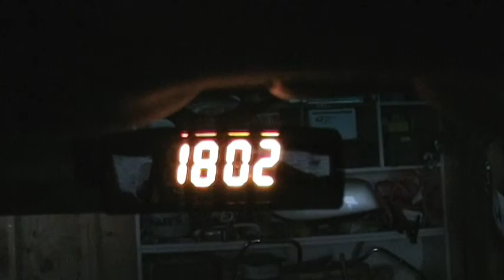Cheetah C100 Startup Sequence